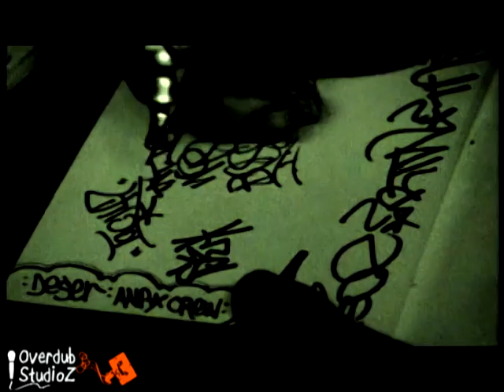Clay Armor - Where Ever I Go Prod By Jarod DubZ Graffiti Video.avi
Track From Clay Armor's upcoming Album "Sour Grapes" From Overdub StudioZ. I Edited footage from "Style Wars" & "Bomb The System" to make this video.